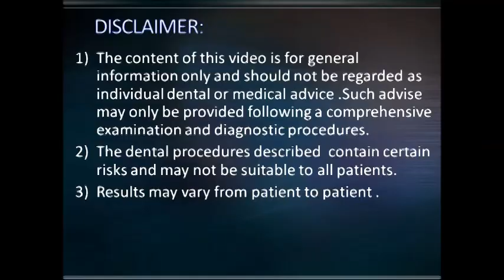BCS EX & BCS for lower first molar replacement